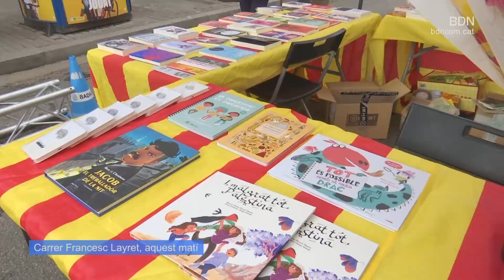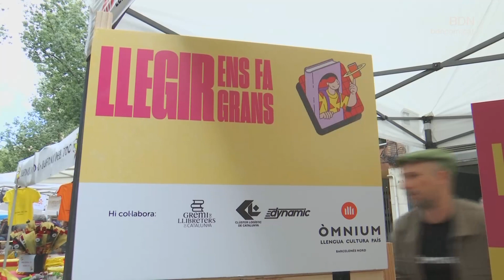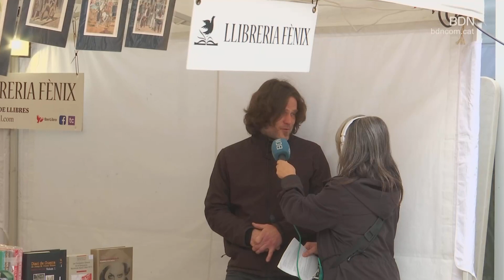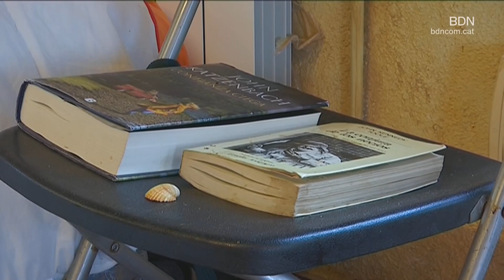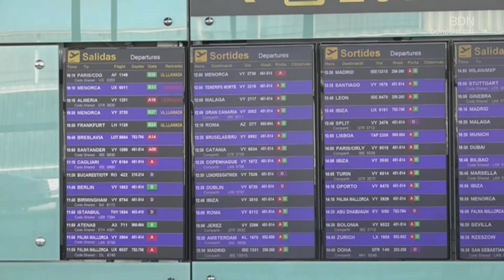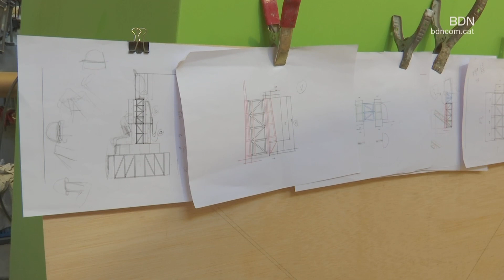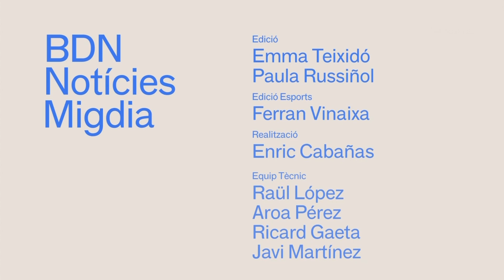BDN Notícies Migdia 23 d'abril de 2024